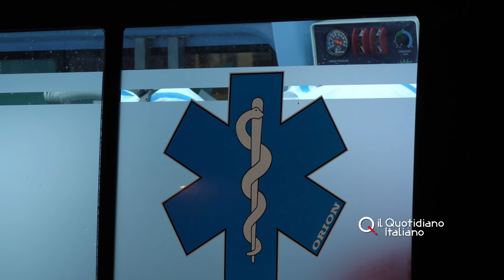Cade e si spacca la testa: Lello in sala rossa al Policlinico